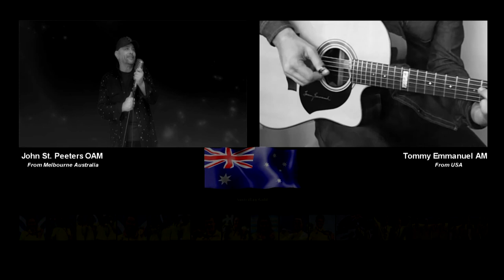John St. Peeters & Tommy Emmanuel - With a Tribute Congratulate The Aussie Olympic Medallists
JOHN ST. PEETERS & TOMMY EMMANUEL
With a Tribute Congratulate The Aussie Olympic Medallists.